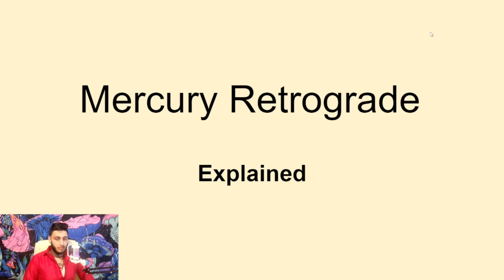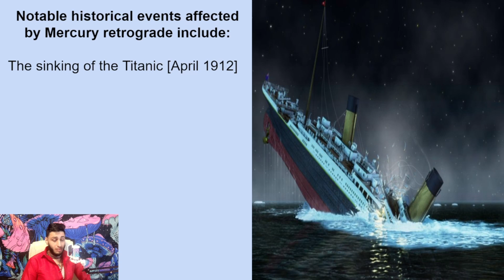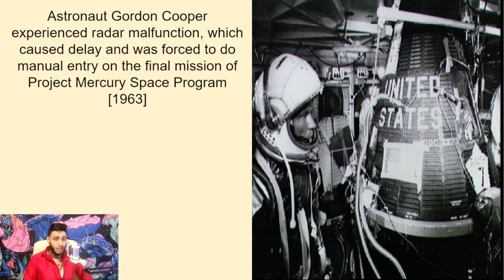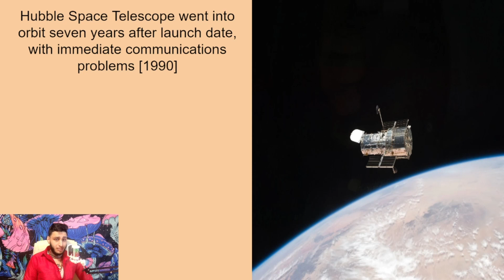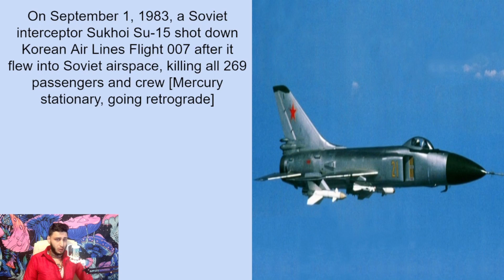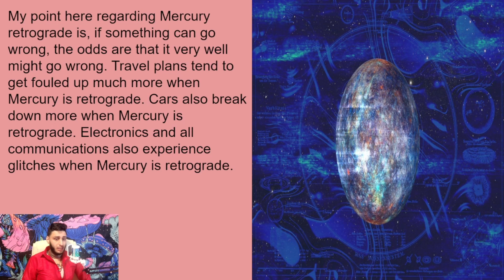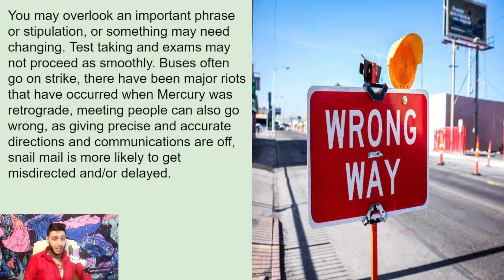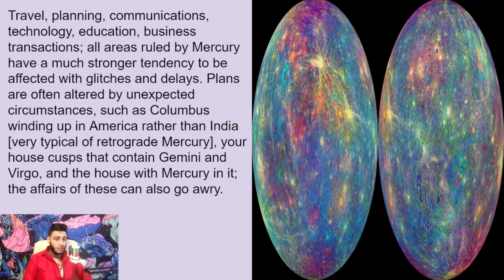A Guide to Mercury Retrograde and Its Mysteries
"🌌 Welcome to the celestial journey, cosmic explorers! 🚀✨ In this cosmic adventure, we're diving deep into the enigmatic realm of Mercury Retrograde – that elusive dance of the planets that often leaves us questioning the very fabric of our lives. 🌐🔮

🌟 Brace yourselves as we unravel the cosmic mysteries and guide you through the twists and turns of this celestial phenomenon. 🔄🔍 What does Mercury Retrograde mean for you? How can you navigate its energy and come out stronger on the other side?

🌈 Join us on this cosmic expedition as we explore the impact of Mercury Retrograde on communication, relationships, and daily life. 🗣️💖 Discover tips and tricks to harness the retrograde energy to your advantage, turning challenges into opportunities for growth and transformation. 🌱✨

🔮 Whether you're a seasoned astrologer or a curious soul embarking on your first cosmic voyage, this video is your passport to understanding and thriving during Mercury Retrograde. 📜🌠

🚀 Get ready to unlock the secrets of the universe and surf the cosmic waves with confidence! 🌟✨

Thanks
@Stanly Vincent